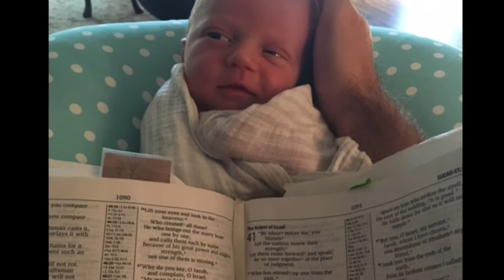Issac Matthew Dedication Song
My gift to Josh and Abby - an AMAZING parental combo.